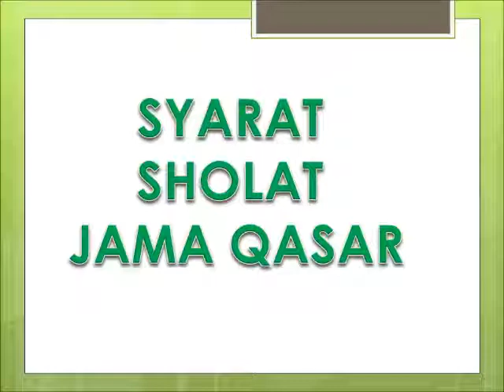JAMA' QASAR PENDIDIKAN AGAMA ISLAM SMP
Cerita Digital Jama' Qasar ini adalah materi pembelajaran pendidikan agama islam SMP. Anda diperbolehkan mengunduh dan menggunakannya untuk keperluan pembelajaran siswa di dalam kelas. Cerita Digital adalah media pembelajaran modern yang berkembang pesat di dunia. Namu di Indonesia cerita Digital ini belum berkembang atau belum di mulai. Bila anda berminat mengikuti Workshop Pengembangan Media Pembelajaran: cerita Digital silakan mengunjungi utnuk memeroleh info lebih lengkap.